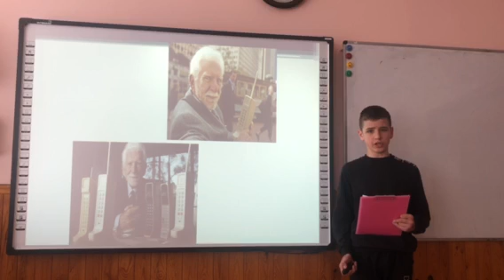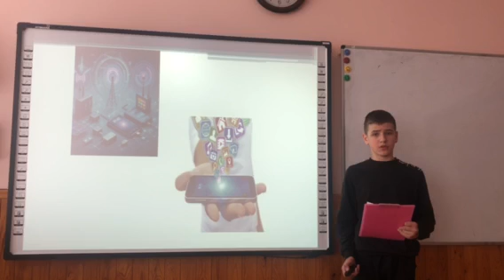Can you do without it?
в категорії "Англійська мова"

Євтух Дмитро Олексійович

Калинівський ліцей №1

У цьому проєкті я розповів про історію створення мобільних телефонів,а також про їхні переваги й недоліки